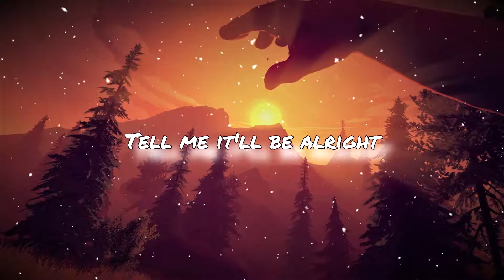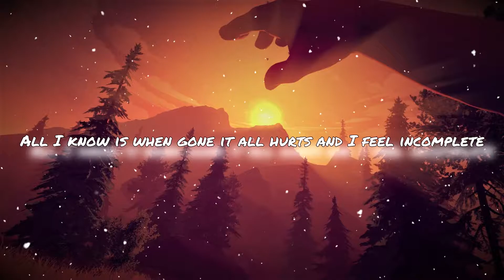Lucas Estrada & Twan Ray - Blinding Lights (Lyrics) by LyRiCsWoRlD